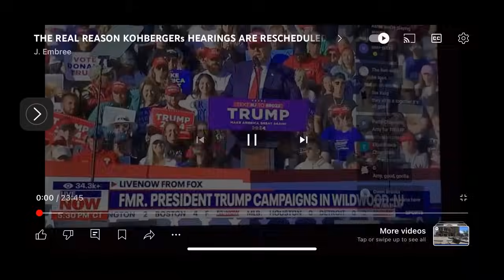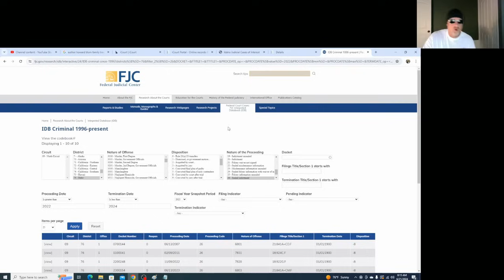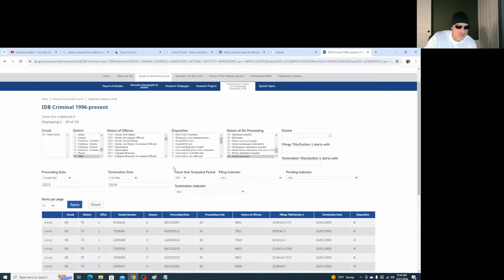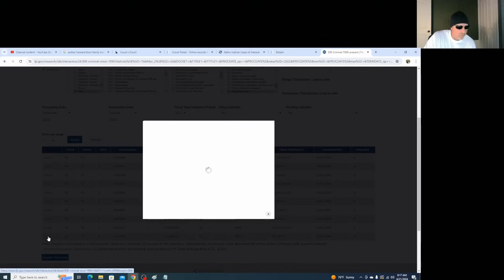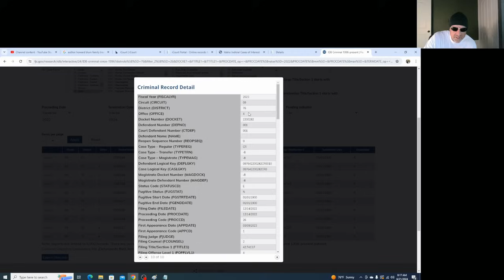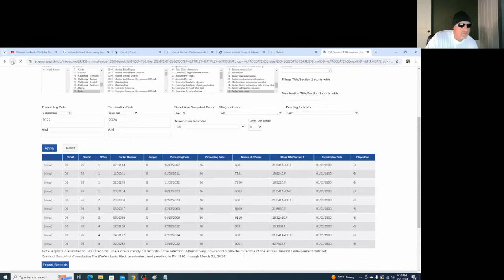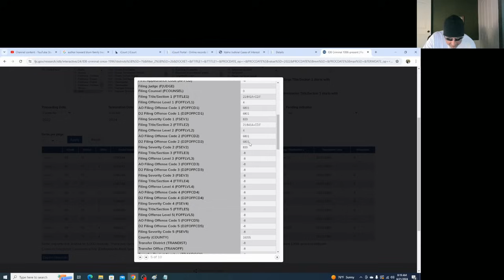THE REVEALING - THE FEDERAL CONNECTION TO THE BRYAN KOHBERGER CASE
In this episode we will dive into the federal case that we cannot see in the investigation of bryan kohbergers involvement or possible set up in the moscow murders